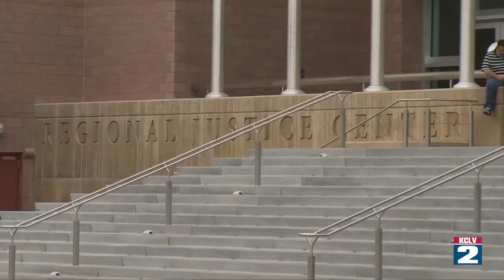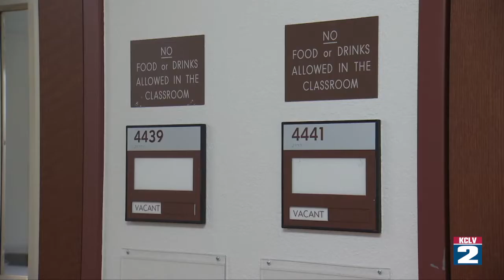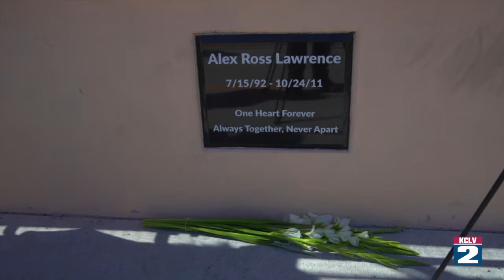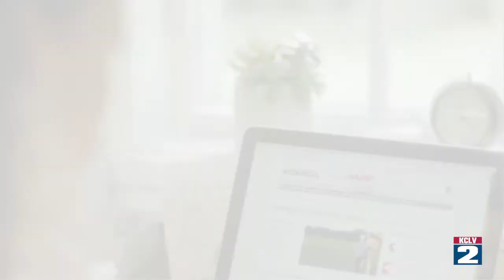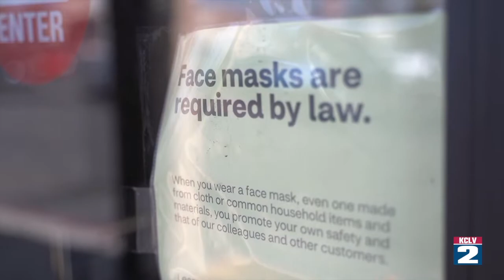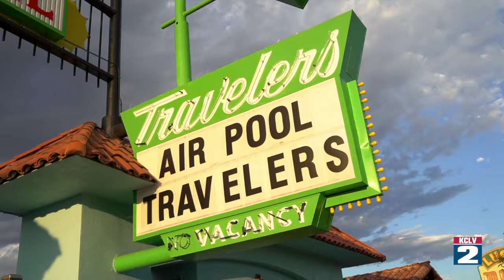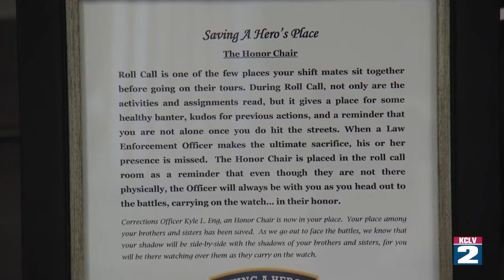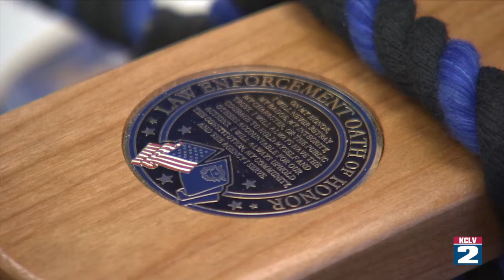City Beat 080120